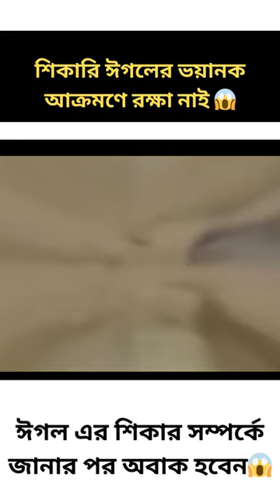শিকারি ঈগলের ভয়ানক আক্রমণে রক্ষা নাই ।eagles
attack of eagle
attack to eagle
attack eagle baby
attack eagle nest
attack of the giants
attack of eagle movie
attack eagle artillery coc
the attack of the hawk on the eagle
eagles
eagles hotel california
eagle cam
eagles live
eagles giants
eagles of death metal
eagles 49ers
eagles cowboys
eagle
eagle and the men
eagle attack
eagle rabbit
eagle artillery
eagle quad
eagle and the man
eagle attacks dog
eagle ray
eagle recorder